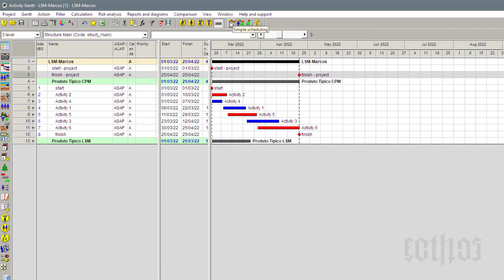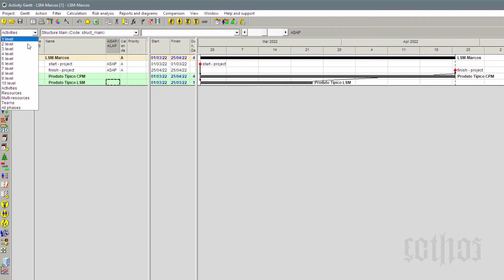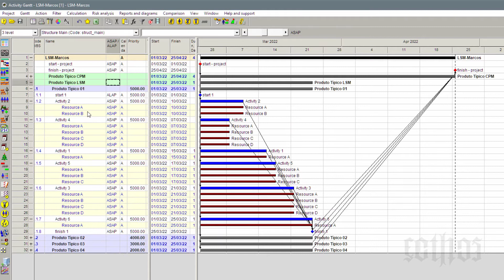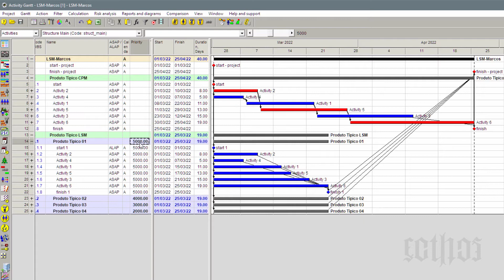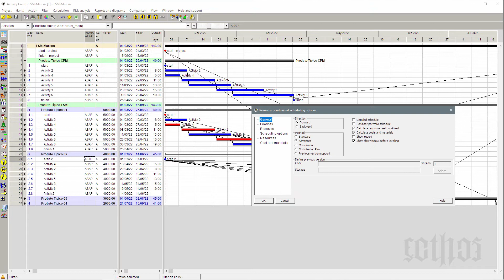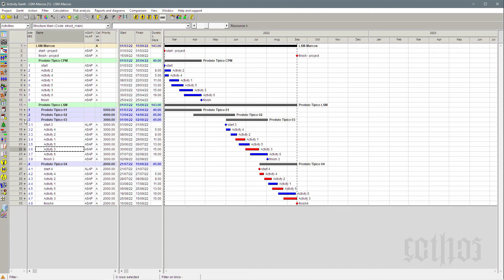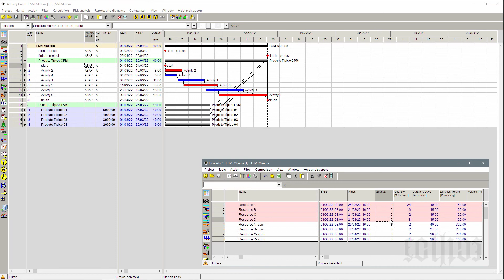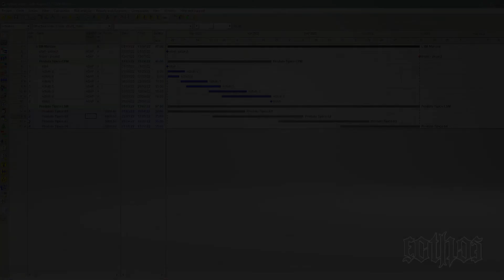lsm - modelagem de marcos